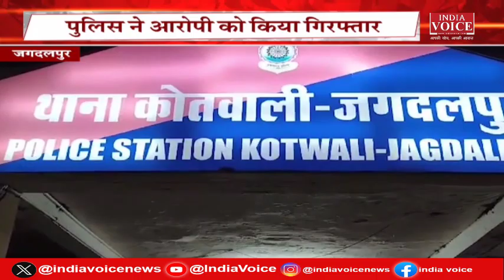Chhattisgarh की तमाम बड़ी खबरों से Updated रहने के लिए देखते रहें IndiaVoice न्यूज़।